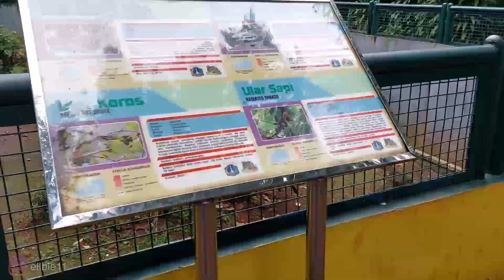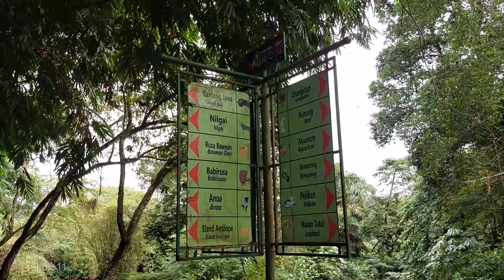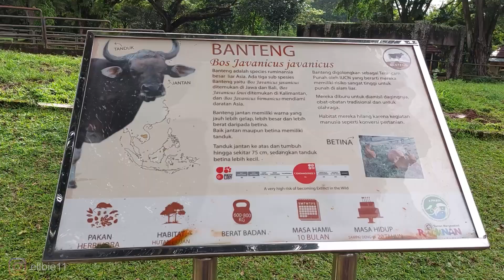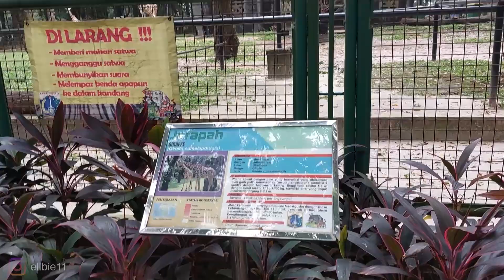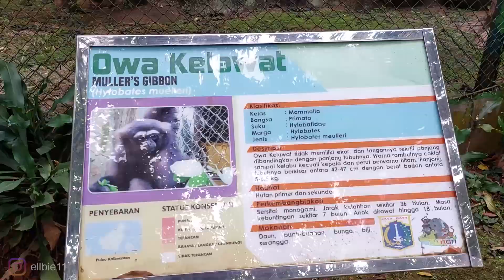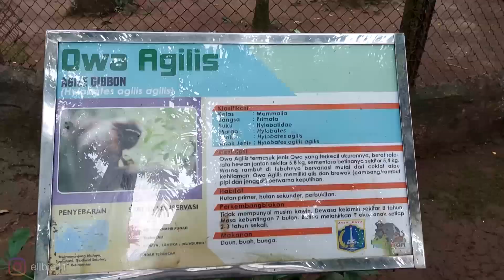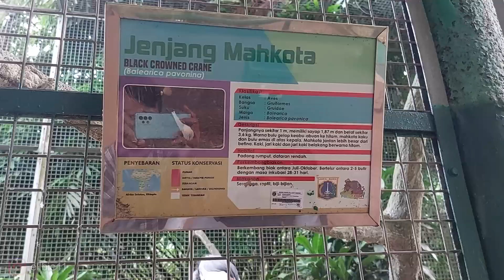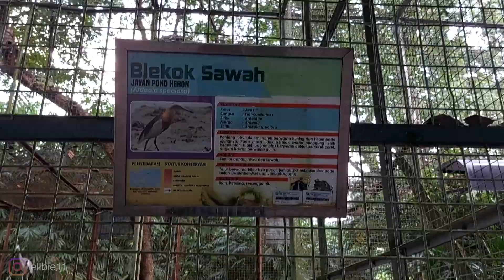Semua Hewan Ada Disini??? | Ragunan Zoo - Vlog Wisata Jakarta 2023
Ragunan Zoo tempat wisata yang sangat populer di Jakarta. Disini kalian bisa menemukan berbagai macam hewan. Selain itu kalian bisa menikmati kuliner yang ada di dalam Ragunan zoo & bisa juga untuk tempat bersantai bersama teman kalian.

My Device Smartphone : Samsung A52s 5G
My Device Laptop : Lenovo G40